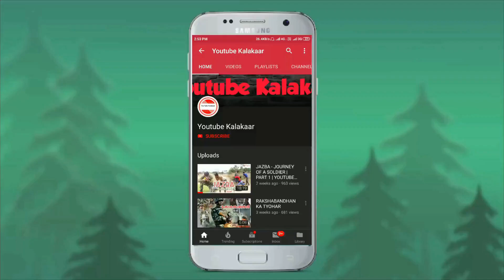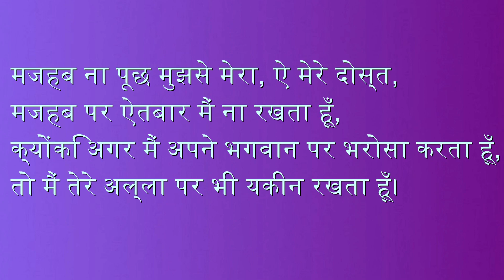DIWALI | HINDU - MUSLIM BHAI - BHAI | YOUTUBE KALAKAAR | DIWALI SPECIAL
HAPPY DIWALI ALL OF YOU

CAST - RAHUL RAJ
              VISHAL
              ANKUR
             MOHIT
             BABLU

CAMERA - VIKASH PRATAP

EDITOR - AABID ALI

STORY - NISHANT SONI

NOTE -  ALL THIS CHARACTER IN THIS VIDEO ARE NOT REAL, ITS AN AUTHOR IMAGING.
ITS NOT A REAL STORY, ITS A IMAGINARY & FOR ENTERTAINMENT.